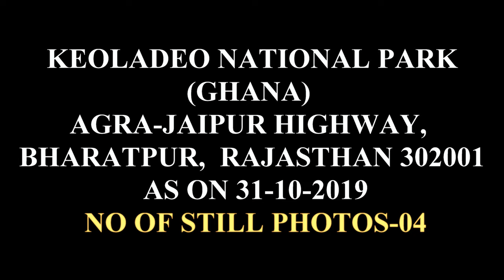GREAT BLUE HERON OF KEOLADEO NATIONAL PARK [GHANA] (04 ULTRA HD-4K STILL PHOTOS),BHARATPUR.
GREAT BLUE HERON OF KEOLADEO NATIONAL PARK [GHANA] (04 ULTRA HD-4K STILL PHOTOS),BHARATPUR.AS ON (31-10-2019).
KEOLADEO NATIONAL PARK IS A VAST BIRD SANCTUARY AND FORMER ROYAL GAME RESERVE IN THE NORTH INDIAN STATE OF RAJASTHAN. SOUTH OF THE ANCIENT CITY OF BHARATPUR, THE PARK’S WOODS AND MAN-MADE WETLANDS PROTECT OVER 350 SPECIES OF MIGRATORY AND RESIDENT BIRDS, INCLUDING HERONS, CORMORANTS AND EAGLES. TO THE SOUTHEAST, FATEHPUR SIKRI IS HOME TO SANDSTONE TEMPLES AND A MOSQUE, BUILT BY EMPEROR AKBAR IN THE 16TH CENTURY.
ADDRESS: AGRA-JAIPUR HIGHWAY, BHARATPUR, RAJASTHAN 302001

THE GREAT BLUE HERON IS A LARGE WADING BIRD IN THE HERON FAMILY ARDEIDAE, COMMON NEAR THE SHORES OF OPEN WATER AND IN WETLANDS OVER MOST OF NORTH AMERICA AND CENTRAL AMERICA, AS WELL AS THE CARIBBEAN AND THE GALÁPAGOS ISLANDS. IT IS A RARE VAGRANT TO COASTAL SPAIN, THE AZORES, AND AREAS OF FAR SOUTHERN EUROPE.
SCIENTIFIC NAME: ARDEA HERODIAS
MASS: 2.1 – 2.5 KG
FAMILY: ARDEIDAE
CLASS: AVES
LENGTH: 97 – 140 CM E
CONSERVATION STATUS: LEAST CONCERN (POPULATION INCREASING)